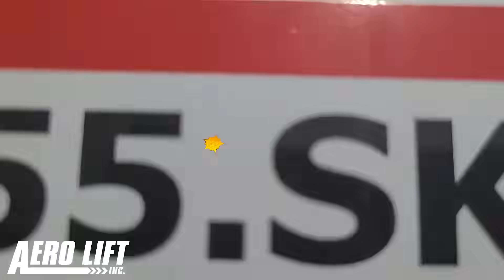SkyTrak Painted, Serviced, and Ready for Rent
We fully inspect, repair, service, and paint our SkyTrak's so they can go out looking as beautiful as possible. At Aero Lift in Milford, Michigan, we love and treat SkyTrak machines like treasure. We rent, service, repair, and sell parts.